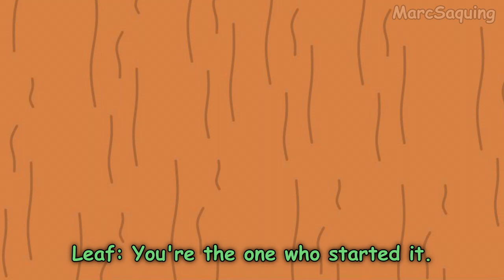Speed was punched by Lazuli | ES Comic Animation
Original Creaton by EVZero
Dub Distribution by Mickeymario64

Original characters by EVZero and character design by The Pokémon Company

(Characters)
Leaf the Leafeon
Lazuli the Glaceon
Speed the Jolteon